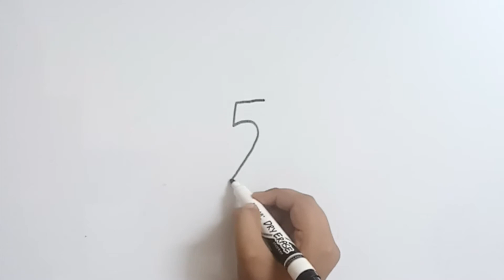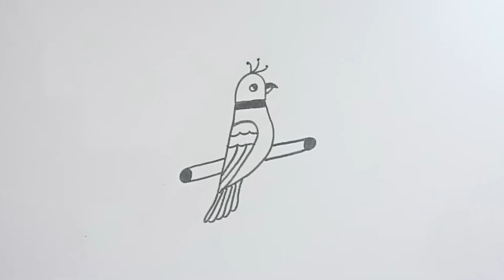Kids Drawing - Lets draw a parrot using letters and numbers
In this video you will see how to draw a parrot using letters and numbers.

We will guide you through each and every step.